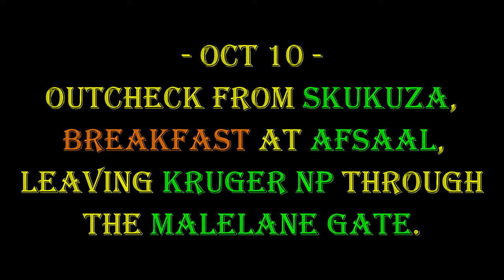Birding South Africa Part 3: Kruger NP Oct 9-10 (with Cheetah!)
This is the second Kruger NP video, I had to split that material up bcs I had so much (mammals mostly).
Oct 9 was the last whole day in the park. That morning we saw a pride of Lions, mostly laying prostrate, full of Buffalo meat after a successful hunt during the night. I got a video of Swainson's Spurfowl, and a very distant photo of the rare White-headed Vulture. Some Greater Kudu bucks appear, as does Nyala. A lovely Lilac-breasted Roller is filmed in very nice light.
We went east, almost to the Mocambique border, in a part of the park that is more pure savannah. Plains Zebra is filmed, as is Klippspringer and a Black-bellied Bustard. We had breakfast at Mlondozi Picnic Site, then turned south and west towards Lower Sabie Rest Camp. Sabota Lark and Rufous-naped Lark is photographed. When crossing Lower Sabie River I got two new fish species: Mocambique Tilapia and Tiger-Fish! Impala and Yellow-billed Stork is photographed, as is Buchnell's Coucal.
At Lower Sabie Rest Camp we had a delicious lunch in the open restaurant, where Greater Blue-eared Starlings roam freely, looking for scraps. Up on the rafters were a roosting pair of Barn Owl!
The trip back to Skukuza took its time and when dusk approached we saw Dwarf Mongoose and African Hawk-Eagle. And, when the sun almost had dipped under the horizon, we saw an adult Verreaux's Eagle-Owl!
Oct 10 was when we left the park, but much was to be seen during those hours! At dawn we walked around Skukuza to find what's around there. We got Purple-crested Turaco, well hidden inside a tree, and a very cooperative male Scarlet-chested Sunbird and a few foraging Yellow-fronted Canary that I could film.
We checked out and set out south towards Afsaal Picnic Site, were we would get a late breakfast at 9 AM. The road to get there got held up a few times! First a male Elephant, moseying along the road without a care in the world, holding up traffic quite efficiently.
Then it was a male Leopard that caused quite the commotion, jeeps everywhere. We saw him, but far away and obscured by shrubs, so I didn't take any video. I was content with the better view from Oct 8 (video Part 2)!
Then, close to Afsaal, when we were totally alone, we spotted a Cheetah! She was close and in the open, standing on a mound viewing the landscape, we couldn't believe our luck! A Cheetah is a rare sight here.
Anyway, we got to Afsaal eventually, feasted on good food and good birds to watch in the meantime. I remembered to film the Yellow Hornbills this time, and as a bonus we found a male Golden-tailed Woodpecker finding goodies in a trunk very close by. There was also a small flock of Arrow-marked Babblers foraging around the buildings, which was the best we've seen them. No video, though, only photos.
At 10 AM we took our leave, aiming for the Malelane Gate at the southern border of the park. Kruger wasn't done with us though. Now it was a pair of Rhinos walking the road, causing a small traffic jam.
A last gift from the park was a roaming family unit of Ground Hornbill, this time I focused on getting photos, so there is no footage.
Then we were out and continued the long drive to Wakkerstroom, but that's for Part 4! This video got long enough without adding that...
00:00 Oct 9 Lioness obscured by trees
01:02 Lions chilling on dry river bed
04:46 Klippspringer
05:24 Plains Zebra grazing
06:33 Black-bellied Bustard foraging
07:48 Speckled Mousebird
08:46 White Rhino on the road
09:26 Black-backed Jackal
09:45 Lower Sabie area
13:38 Lake Panic Hide
14:39 Nyala
15:50 Oct 10 Itinerary Map
16:00 Birding Skukuza Area before check-out
18:35 Elephant walking the road causing traffic jam
22:05 Cheetah!
22:52 Breakfast at Afsaal Picnic Site
25:28 Rhinos blocking our leaving Kruger